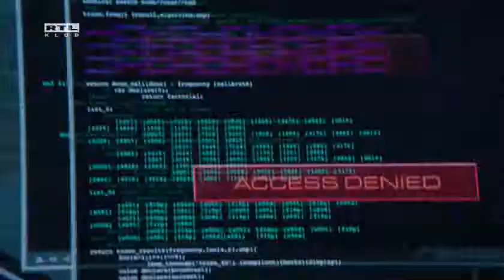2x14 - Ha halni kell (Time of Death) - Magyar jelenet